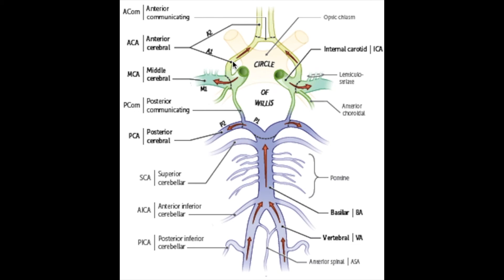How to diagnose A1 Segment Hypoplasia in MRI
This is a rare condition clinically. But we frequently get this type of cases in our Radiology department as it is a cause of acute ischaemia.